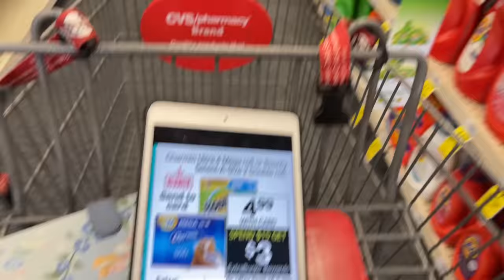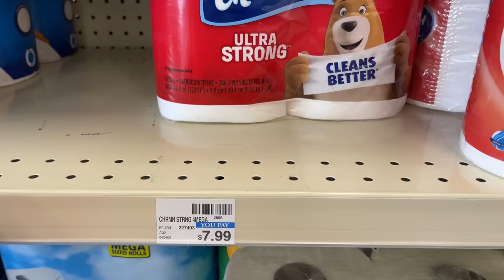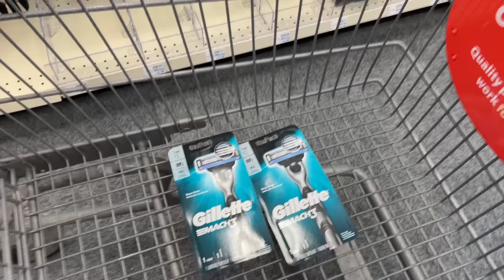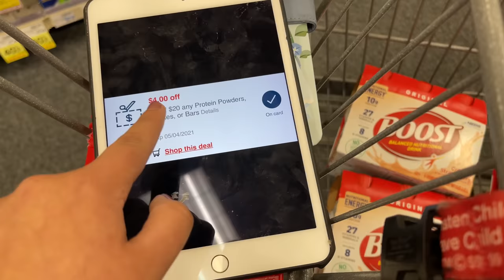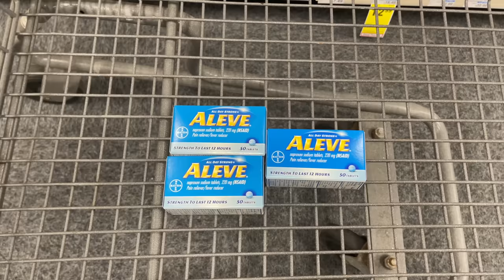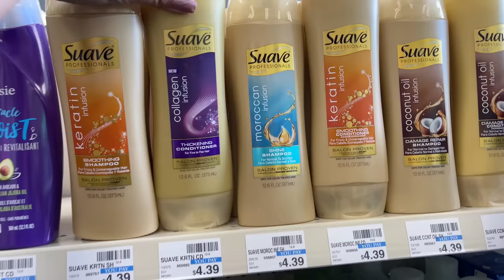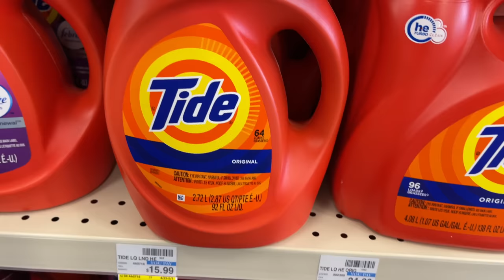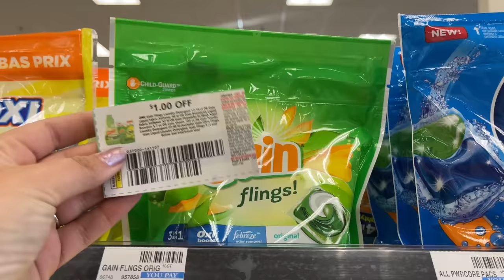🚨TENEMOS SEMANA *CALIENTE* EN *CVS* VAMOS CON TODO POR ESTAS OFERTAS 05/02/21 - 05/08/21🚨